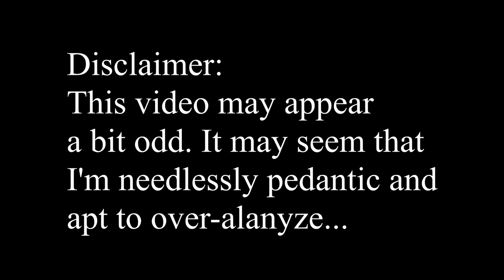Alan Partridge buying a house- 'Alan's Attributes- Part 1'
'Alan Partridge buying a house'
Uploaded by imcville on 1st Sep 2014
Programme- 'I'm Alan Partridge : I'm Alan Partridge - Series 1, Episode 1 - A Room with an Alan'

'I'm Alan Partridge'
Genre- Sitcom
Created by Peter Baynham, Steve Coogan, Armando Iannucci
Starring - Steve Coogan, Felicity Montagu, Simon Greenall, Phil Cornwell, Barbara Durkin, Sally Phillips, Amelia Bullmore, James Lance
Voices of Andrew Burt (Radio Norwich announcer)